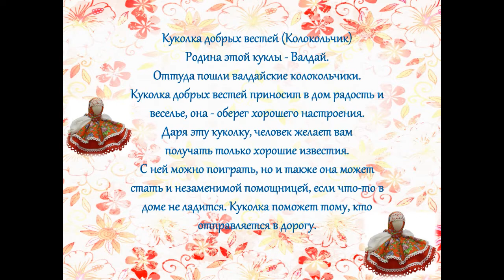Мастер-класс «Куколка добрых вестей»